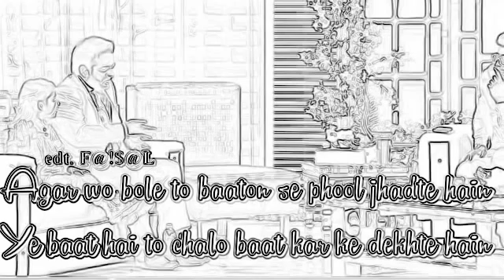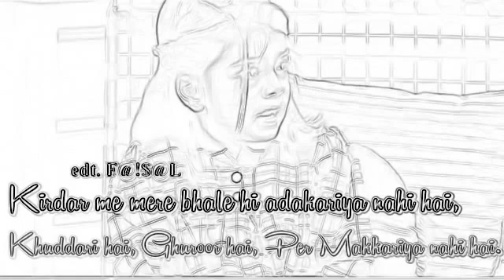It's called Talaffuz of muslims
Video from Anglo Khan